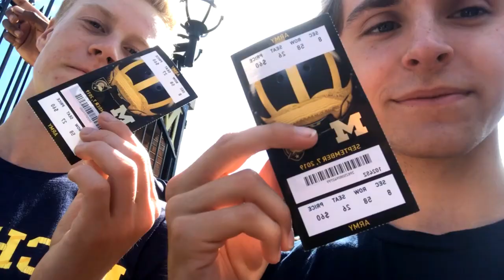Michigan vs Army Game Day Vlog *INCREDIBLE ENDING*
Michigan vs Army Game Day in Ann Arbor! Ethan and I drove multiple hours in different directions to finally meet up around 11:30. We then quickly ran to the field & took our seats right as everything started rolling! Never had we timed a game so perfectly before. The first half of the game was really questionable, but Michigan was able to bounce back in the 2nd half. In other words, Charbonnet went crazy!

Thank you guys so much for watching this Michigan Football Vlog!

See you guys soon! :)